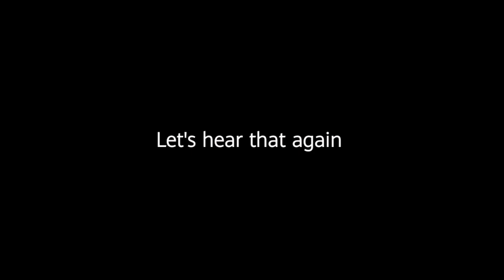endless sound familiar.......